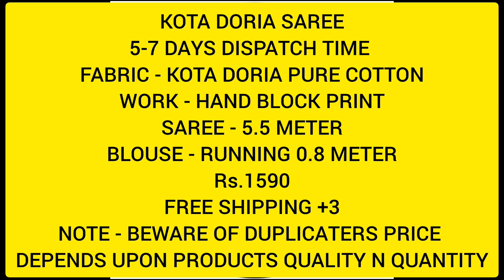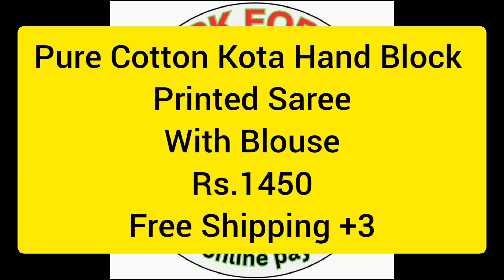PURE COTTON KOTA, SILK HANDBLOCK PRINTED SAREES/ BOOK THROUGH WTSAPP/ALLOVER INDIA 🚢 AVAILABLE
Read description 👇

KOTA DORIA SAREE
5-7 DAYS DISPATCH TIME
FABRIC - KOTA DORIA PURE COTTON
WORK - HAND BLOCK PRINT
SAREE - 5.5 METER
BLOUSE - RUNNING 0.8 METER
Rs.1650
NOTE - BEWARE OF DUPLICATERS PRICE
 DEPENDS UPON PRODUCTS QUALITY N QUANTITY

KOTA DORIA SAREE
5-7 DAYS DISPATCH TIME

Pure Cotton Kota Hand Block
Printed Saree
With Blouse
Rs.1450

Pure Cotton Kota Hand
Block Printed Saree
With Blouse
Rs.1690

Soft Silk Kota Printed Saree
With Blouse
Rs. 1090